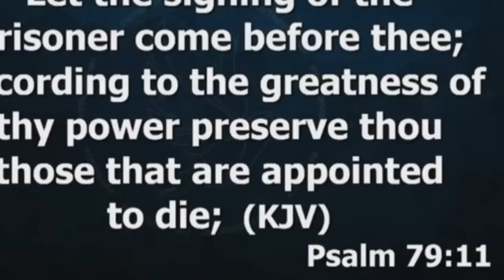START October 2024 with POWERFUL Prayers and Revelations Says Apostle Joshua Selman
Looking for 𝗶𝗻𝘀𝗽𝗶𝗿𝗶𝗻𝗴, 𝗳𝗮𝗶𝘁𝗵-𝗯𝗮𝘀𝗲𝗱 content that 𝗰𝗼𝗻𝗻𝗲𝗰𝘁𝘀? we create 𝗵𝗲𝗮𝗿𝘁𝗳𝗲𝗹𝘁 𝗯𝗹𝗼𝗴𝘀, 𝗽𝗲𝗿𝘀𝗼𝗻𝗮𝗹𝗶𝘇𝗲𝗱 𝗽𝗿𝗮𝘆𝗲𝗿𝘀, 𝗱𝘆𝗻𝗮𝗺𝗶𝗰 𝘀𝗼𝗰𝗶𝗮𝗹 𝗺𝗲𝗱𝗶𝗮 𝗽𝗼𝘀𝘁𝘀, 𝗮𝗻𝗱 𝗲𝗻𝗴𝗮𝗴𝗶𝗻𝗴 𝗲𝗕𝗼𝗼𝗸𝘀 𝘁𝗵𝗮𝘁 𝘀𝗽𝗲𝗮𝗸 𝘁𝗼 𝗖𝗵𝗿𝗶𝘀𝘁𝗶𝗮𝗻 𝗮𝘂𝗱𝗶𝗲𝗻𝗰𝗲𝘀, 𝗮𝗹𝗹 𝘁𝗮𝗶𝗹𝗼𝗿𝗲𝗱 𝗷𝘂𝘀𝘁 𝗳𝗼𝗿 𝘆𝗼𝘂! Let’s bring your vision to life with creativity and purpose.

ANNOUNCEMENT:
Public Relations Department:
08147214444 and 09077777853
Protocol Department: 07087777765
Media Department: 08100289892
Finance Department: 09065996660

below is the account detail:

Account Numbers:
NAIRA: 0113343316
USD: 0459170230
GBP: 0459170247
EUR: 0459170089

Swift code: GTBINGLA
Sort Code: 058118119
Bank: Guaranty Trust Bank Plc

1)This video has no negative impact on the original works (It would actually be positive for them)
2)This video is also used for teaching purposes.
3)It is transformative in nature.
4)I ONLY used bits and pieces of videos to get the point across where necessary.

selman joshua
prayer
joshua selman